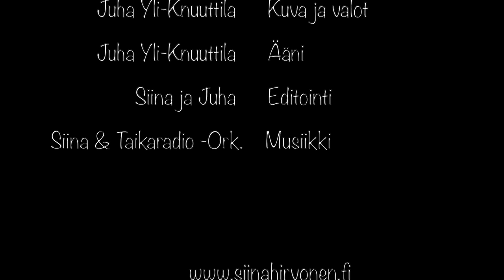Musiikki-Joulukalenteri, Luukku 21. Pikkuinen tonttu